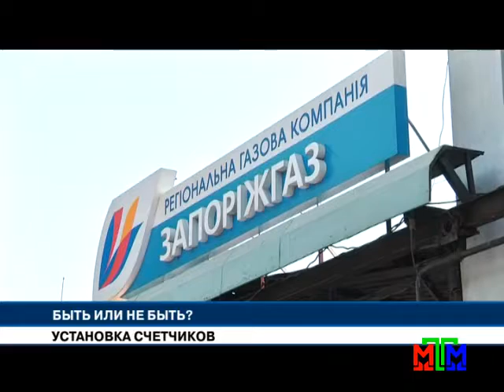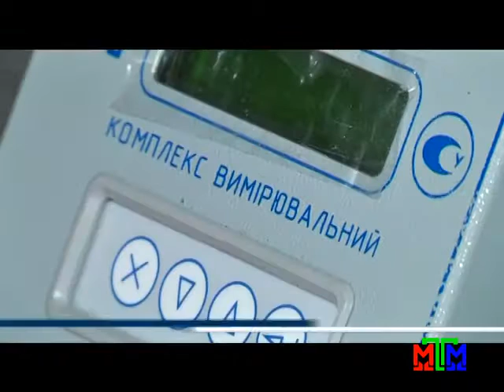Новости МТМ - В Запорожье должны установить больше 2 тысяч общедомовых счетчиков газа - 03.08.2016